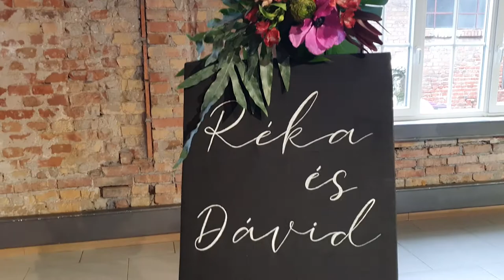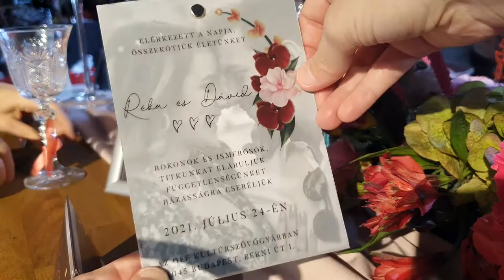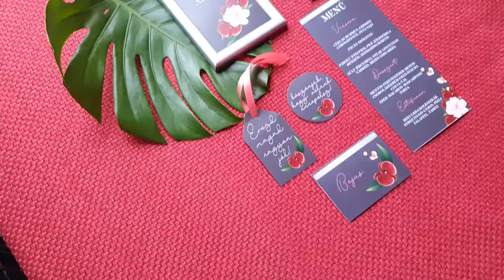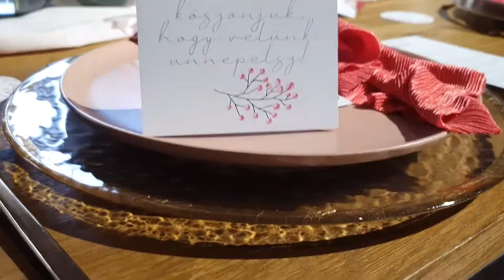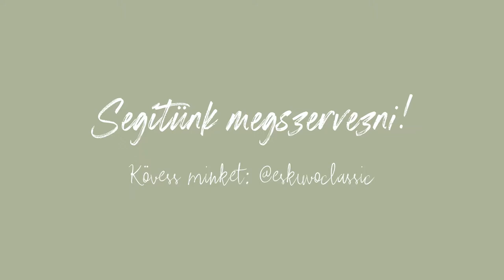EC TV VLOG ❤ Bakiparádé, fotózás és kérdezz-felelek 🎶 B-Nagy Rékával és Konkoly Dáviddal 🤩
December 8-án egy nagyon vagány, belevaló, modern és újító koncert hangulatú mini weddingen jártunk, ahol a menyasszony és a vőlegény B-Nagy Réka és Konkoly Dávid voltak 😍🎶  Szerelemből és hülyéskedésből nem volt hiány, a reggeltől estig tartó fotózás után az EC 10 páros villámkérdése pedig alaposan megdolgoztatta a fáradt párosunk agytekervényeit 😆👌 De védelmükre legyen mondva, nagyon gyorsan belejöttek! 😎

• Menyasszony & vőlegény: B-Nagy Réka & Konkoly Dávid • Fotó: Saghy Foto • Videó: Köő Norbert Videography • Helyszín & bútorok: Off kultúrszövőgyár • Smink: Pacsuta Ági • Frizura: Lola’s Hair • Menyasszonyi ruha: Sweetheart Couture • Öltöny: CINQUE Outlet Budapest • Ékszer: Dóri Design Ékszerek • Virág & dekoráció: Joy in the garden • Csokor & vőlegény kitűző: Rigó Maja Dekor • Torta & desszert: DundlerSüti • Meghívó & papírdekor: MAGRA Design • Kalligráfia & táblák: Álomszőttes • Neon feliratos háttér: The Neon Soda • Arany tányér & étkészlet: La Mesa Event Rental • Fekete & rózsaszín tányér: BUTLERS • Selfie gép: SelfieMe a fotógép